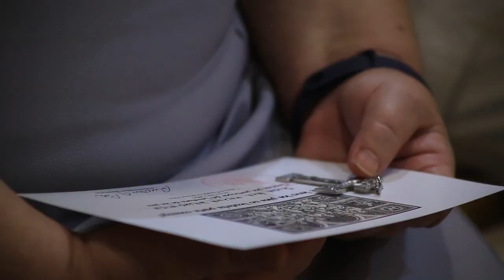✞ STV - Semana Santa en la Arquidiócesis de Buenos Aires 2023 - Canal Orbe 21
¡ESTE CANAL NECESITA DE TU AYUDA!

PODES COLABORAR PARA SOLVENTAR ALGUNOS GASTOS DEL CANAL Y TAMBIÉN PARA MEJORAR HERRAMIENTAS DE TRABAJO Y EDICIÓN.
ESCANEANDO EL CODIGO QR DE MERCADO PAGO Y DONANDO LO QUE VOS CREAS JUSTO O PUEDAS EN TUS POSIBILIDADES.
¡MUCHAS GRACIAS POR TU APORTE!

*Material Original de Canal Orbe 21